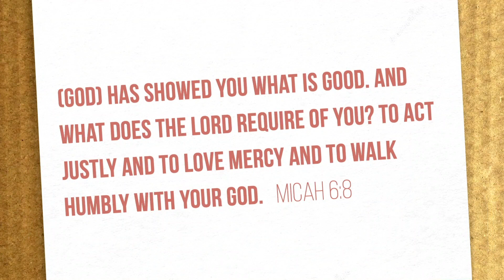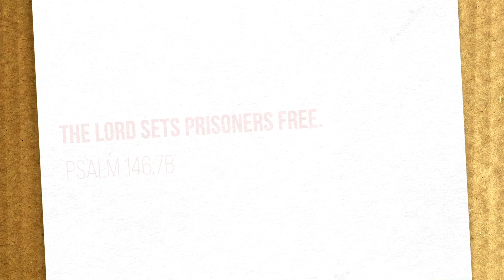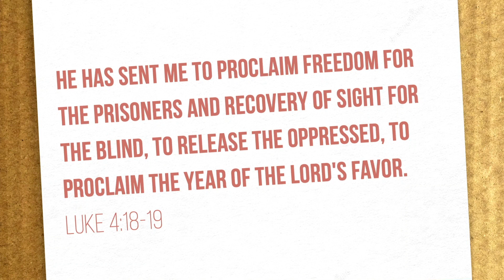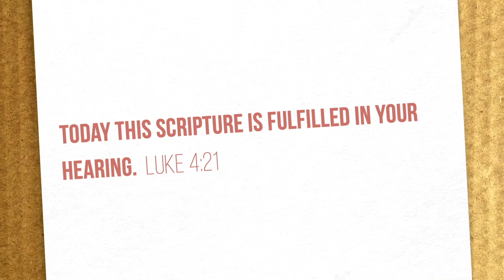Act Justly: Week 1 - The Longing to be Free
06 Jul 2020
The history of the world is the struggle against people and systems that enslave. Abraham’s family became immigrant slaves, oppressed by the injustice of Egypt. Israel’s longing to be free is a universal longing. When God heard their cries and set the Israelites free, it reflected God’s desire to set us free from anything that enslaves. The Psalmist says, “The Lord sets prisoners free.” (Psalm 146:7). Jesus launched his ministry by declaring, “He has sent me to proclaim freedom for the prisoners and recovery of sight for the blind, to release the oppressed.” (Luke 4:18) For those who follow Jesus, our calling is the same.